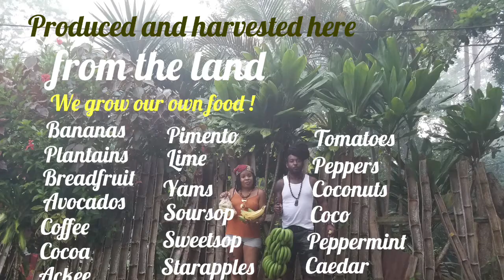Reasoning | Amazing Health benefits of Soursop | Jamaica vlog 🇯🇲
While on vacation in Jamaica we recorded a series of videos. This is Soursop Talk & Soursop Whine.
The entire video was recorded in Jamaican patois dialect.
I try to keep my Vlogs below 5 mins so easy and fun to watch!
This Vlog is 4 mins 15 secs. Full joy!!!

You'll be hooked to the channel's upful vibrations, energy, realness and authenticity.

Blessed love Real Empress Yudah & Rasian Naphtali.